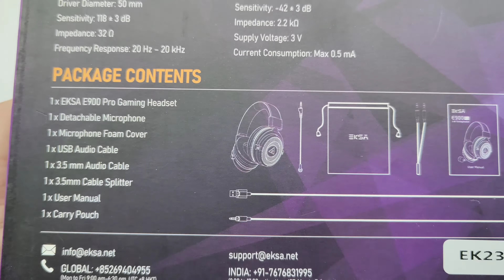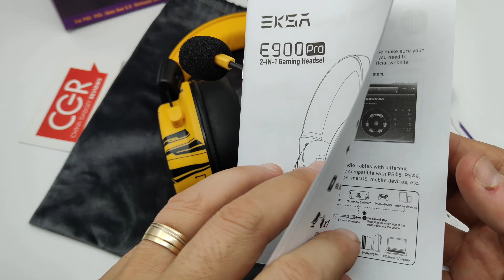Unboxing EKSA E900 Pro 7.1 Virtual Surround Sound Gaming Headset Upgraded